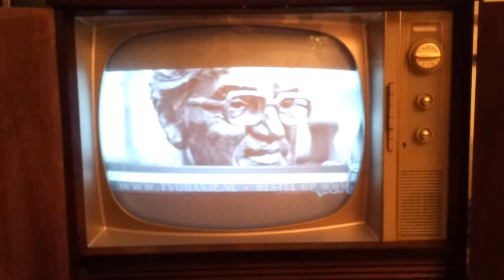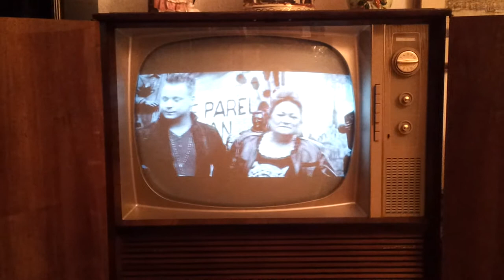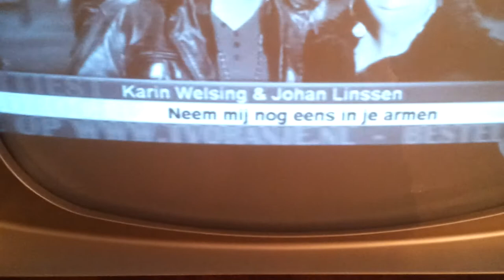Karin en Johan op zwart/wit televisie